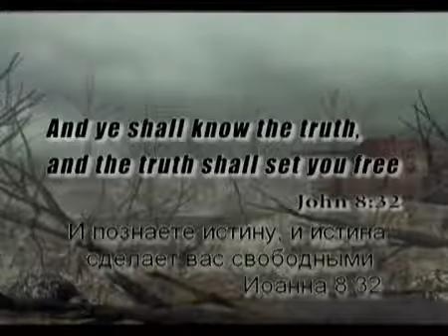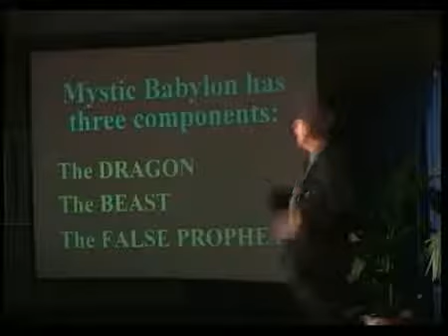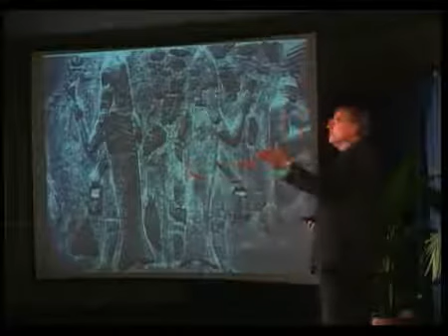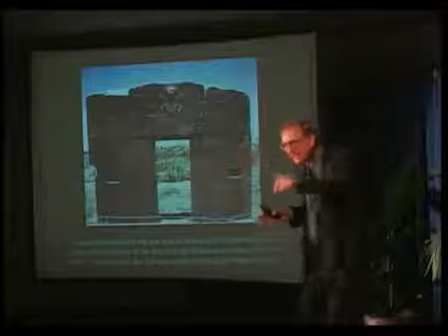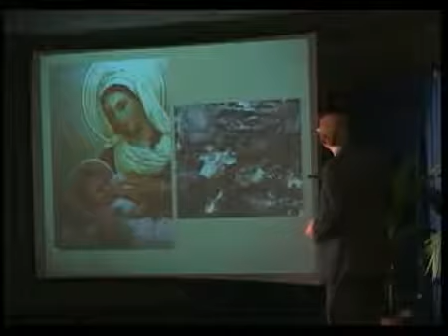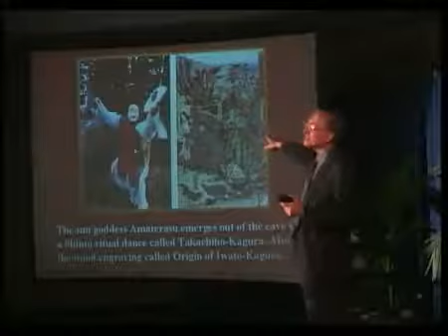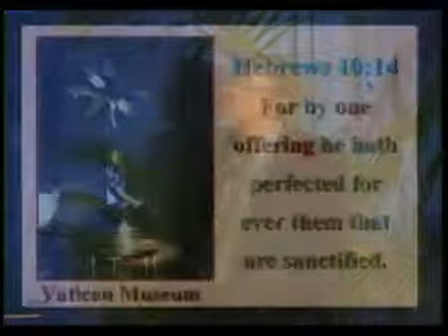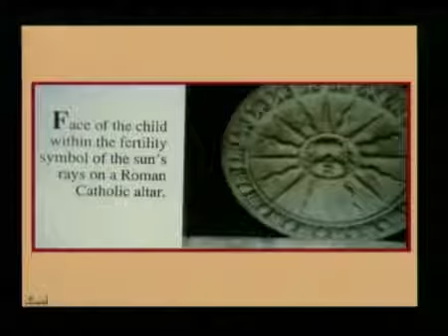19 Вино Вавилона